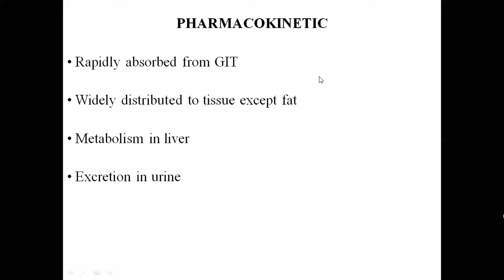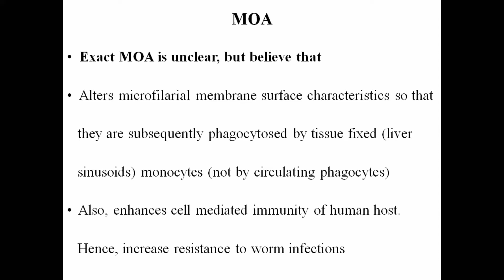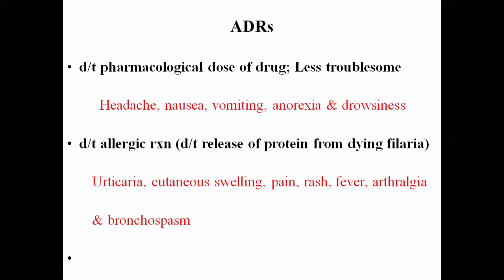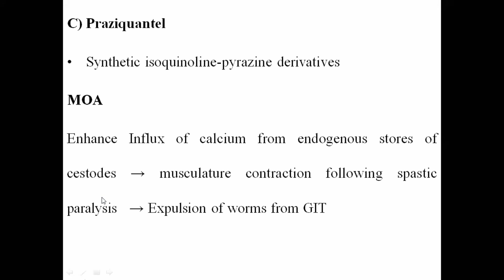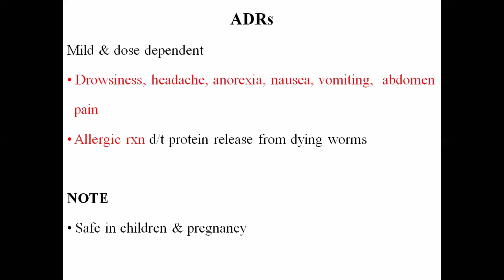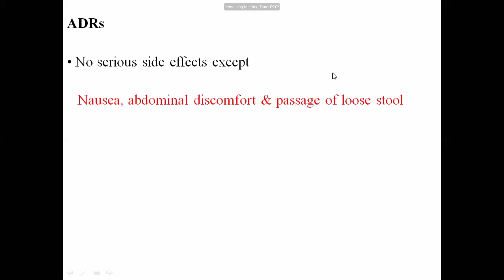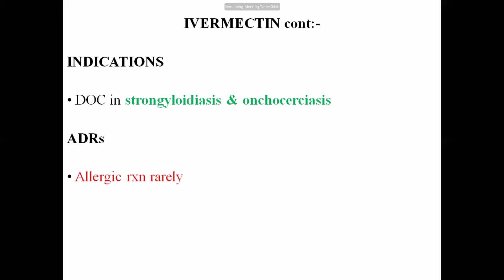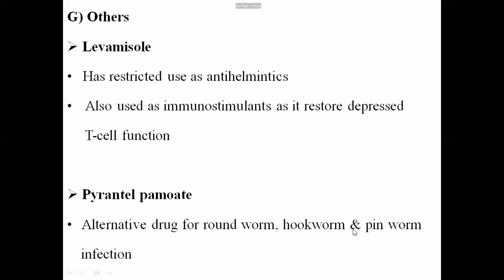Anti-helminths Drug part 2 Pharmacology Gastrointestinal System Lecture 10th BY Dr. Naresh Karki Sir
Anti-helminths Drug part 2
Lecture 10th
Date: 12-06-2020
(Friday)
# Class in Quarantine
Lecture By
Dr. Naresh Karki Sir
Assistant Professor,
Department Of Pharmacology,
Lumbini Medical College and Teaching Hospital
Tansen
Palpa